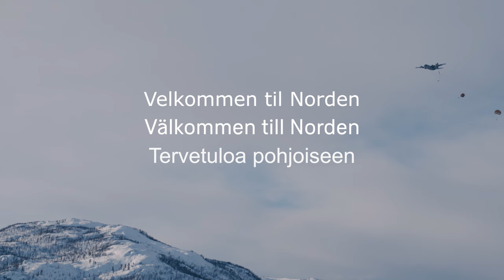Welcome to the Nordics - Nordic Response 2024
Over the next two weeks, 20,000 allied soldiers are training together in exercise Nordic Response. The exercise strengthens NATO's defence of the Nordic countries and demonstrates unity and strength. It shows our ability to operate across borders and quickly integrating Finland and Sweden into the Alliance.

Together, we ensure Nordic safety.
Together we are NATO.